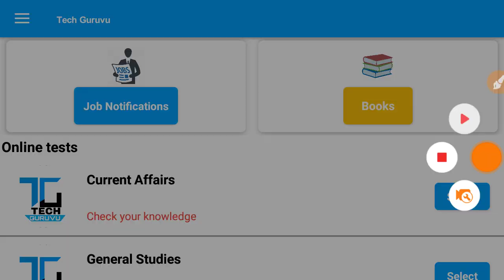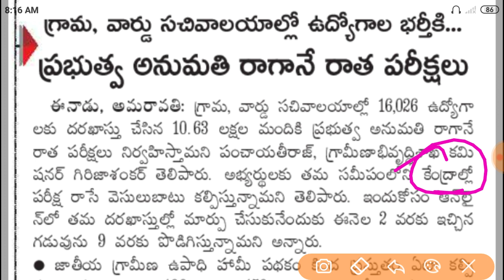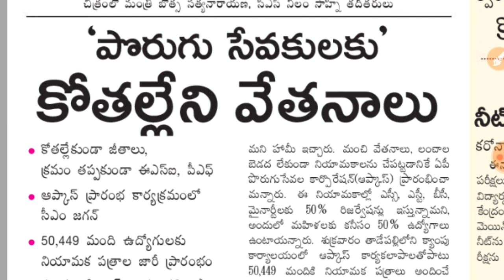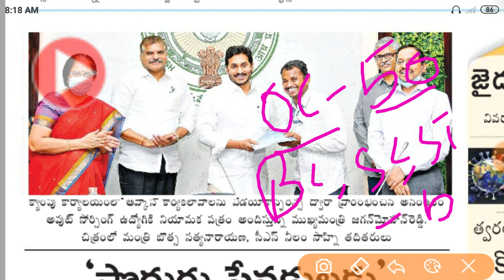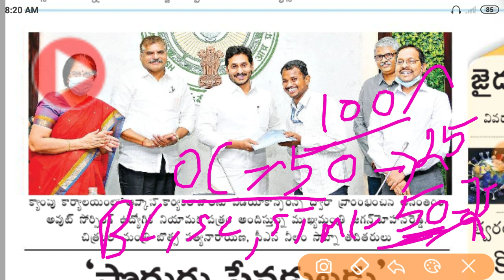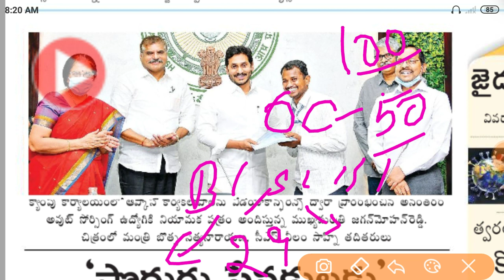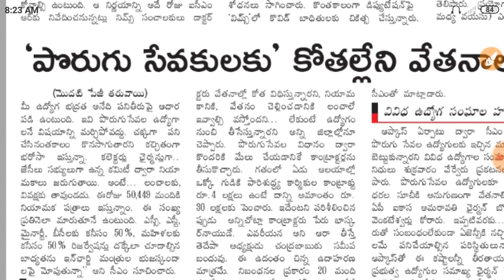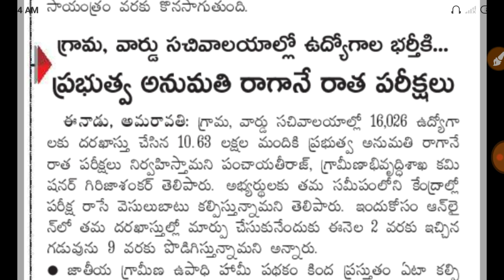గ్రామ సచివాలయం పరీక్షలకు అనుమతి రాగానే పరీక్ష || Apcos latest update || grama sachivalayam update